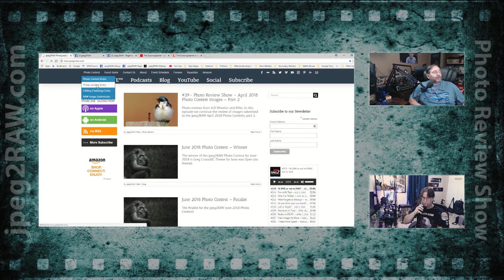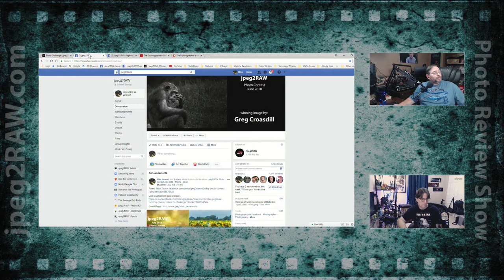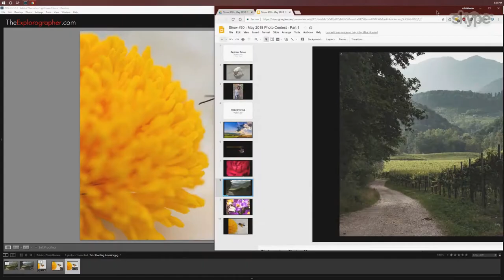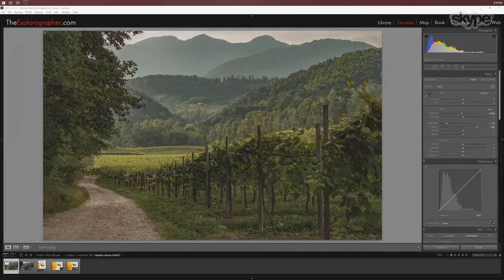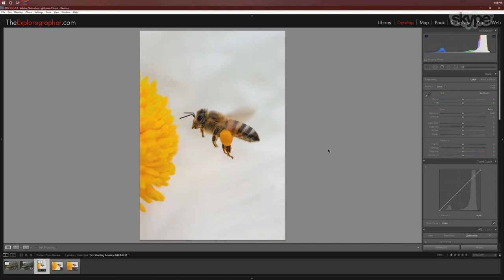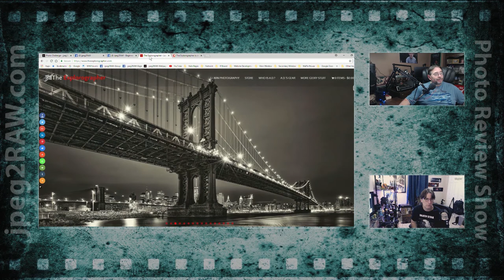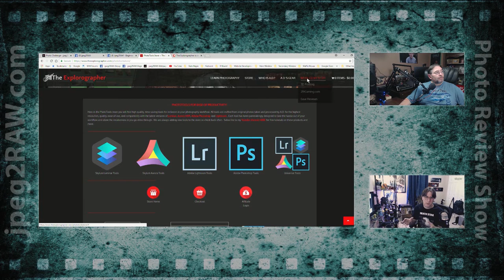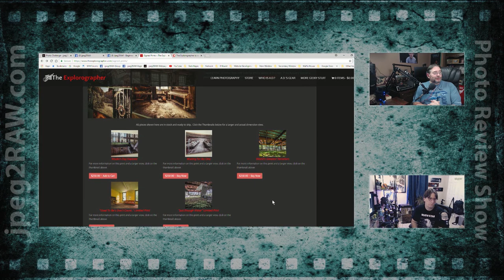Photo Review #30 - May 2018 Photo Contest Images - Part 1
Photo reviews from A.D Wheeler and Mike.

In this episode we review images submitted to the jpeg2RAW May 2018 Photo Contest (Part 1).

A.D.'s feedback on how to take better photos has been a huge help to many photographers and we hope this series will help you as well.

Enter your image into our Monthly photo contest either in our Facebook Group or on our Webpage.

Cover image by photographer  - Milen Vaskov Mladenov